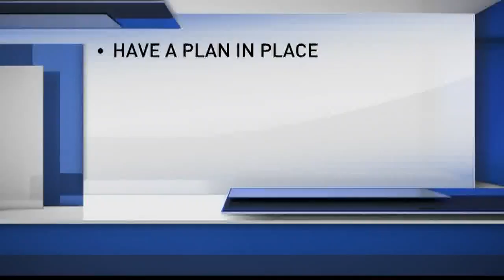What should you do in an active shooter situation?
The Spokane Police Department said they often tell people three words for what to do in an active shooter situation: Run, hide, and fight.